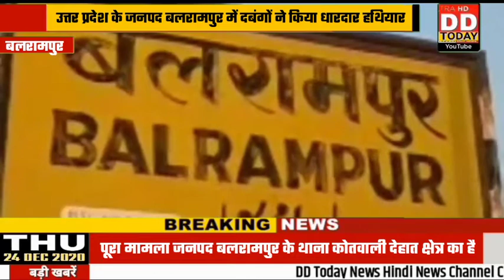उत्तर प्रदेश के जनपद बलरामपुर में दबंगों ने किया धारदार हथियार से हमला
*स्लग*    उत्तर प्रदेश के जनपद बलरामपुर में बीते एक सप्ताह पहले दो पक्षों में हुआ था विवाद विवाद के दौरान हुआ मारपीट मारपीट में एक ही परिवार के चार लोग हुए घायल

*बीओ*       :पूरा मामला जनपद बलरामपुर के थाना कोतवाली देहात क्षेत्र का है जहां पर एक सप्ताह पहले खेत में गाय के घुस जाने को लेकर हुआ था विवाद विवाद के दौरान दबंगो ने लाठी ठंडे व धारदार हथियार से पूरे परिवार पर किया था हमला जिसमे राजकुमार मिश्रा हुए थे गम्भीर रूप से घायल और दो लड़के व एक लड़की को भी लगा था चोट राज कुमार मिश्रा का इलाज के दौरान हुआ मौत मृतक राज कुमार मिश्रा को बलरामपुर के संयुक्त जिला चिकित्सालय से लखनऊ के लिए किया गया था रेफर जिनका इलाज लखनऊ के मेडिकल कॉलेज में चल रहा लेकिन इलाज के दौरान ही गम्भीर रूप से घायल राज कुमार मिश्रा ने तोड़ दी दम,मृतक राज कुमार मिश्रा के परिवार वालो ने बताया कि विपक्षियों ने धारदार हथियार से किया था हमला लेकिन इसके बाद बलरामपुर पुलिस नही आई हरकत में जिससे पुलिस की कार्यशैली से ग्रामीणों में दिखा नाराजगी और पुलिसिया कार्यवाही पर उठ रहे है सवाल पीड़ित परिवार के लोगो ने बताया कि एक सप्ताह में पुलिस ने नहीं किया कोई कार्यवाई और पुलिस ने अभियुक्त को गिरफ्तार करके छोड़ दिया था लेकिन अब घायल राजकुमार मिश्रा की मौत के बाद  बलरामपुर पुलिस हरकत में आ गई है और नामजद 5 लोगों की धरपकड़ की शुरू कर दी है और जल्द ही होगी सबकी गिरफ्तार और पूर्ण कार्रवाई का दिया आश्वासन पूरा मामला थाना कोतवाली देहात क्षेत्र के ग्राम जमुनही का है

*बाइट 1*   मृतक के बड़े लड़के का

*बाइट 2*   मृतक के छोटे लड़के का

*बाइट 3*   मृतक की पत्नी

*बाइट 4* क्षेत्रधिकारी सदर वरुण मिश्रा व अन्य विजुअल